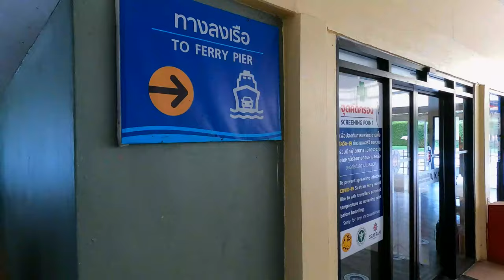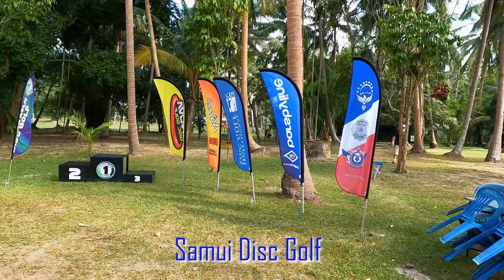Koh Samui - Disc golf & Adventure: Ep. 118 - Eastbound and Up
J. Blue and the Phuket Disc Golf Crew head over to Koh Samui for an epic disc golf tournament and some island adventure. We visit the Golden Big Buddha, get splashed by some large waves off the east coast, stay in a beach front resort and compete in a competitive tournament of disc golf with new friends.

Your support is greatly appreciated and allows us to continue traveling and making great content! Thanks for everything you do!!!

Soundtrack and Stock Footage Provided by:
Envato Elements

Stock Footage Portfolio:
Here you can view and purchase the beautiful stock videos that we created for our own productions. From time lapses to drone shots, you can find all sorts of incredible video assets for your upcoming video needs. Enjoy!